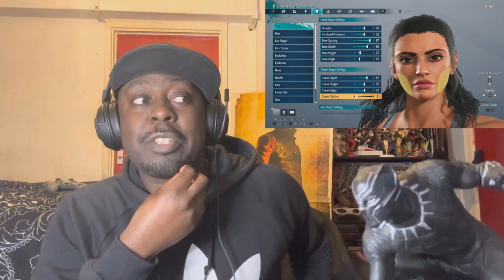Street Fighter 6 - Showcase Reaction and Discussion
WHOOOOOA.. this is peak, lets watch together